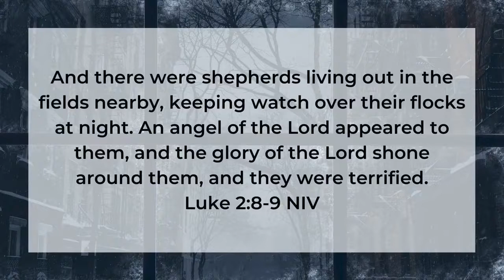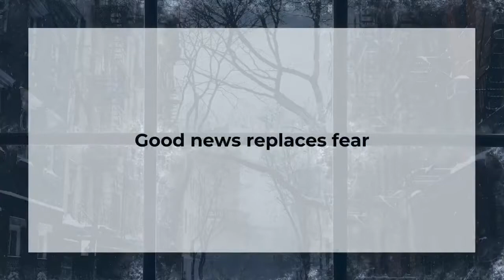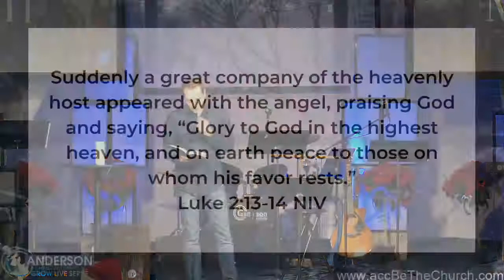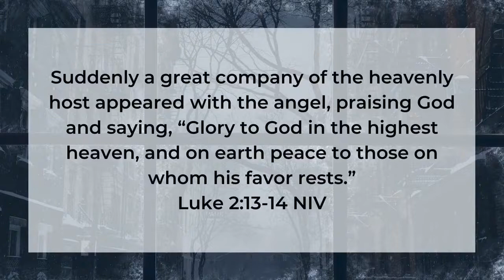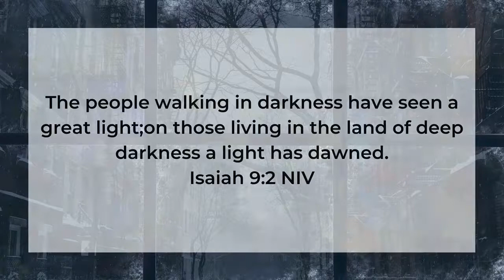Don't Miss It Week 4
The Christmas season can be filled with so many good things like decorating, gift buying, time with family, silly movies, time honored traditions and so much more. If we're not careful, we can fill this season with so much good that we miss the great. Join us as we explore from scripture what not to miss at Christmas.